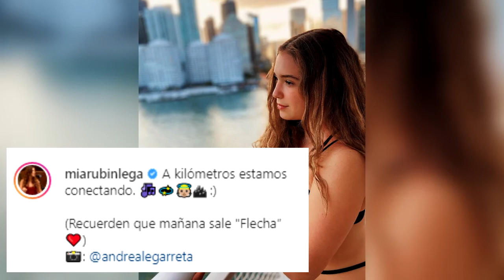MÍA RUBÍN ENFRENTA SU PRIMERA POLÉMICA, LA ACUSAN DE PLAGIO MUSICAL, SU PAPÁ Y ELLA ASÍ RESPONDEN